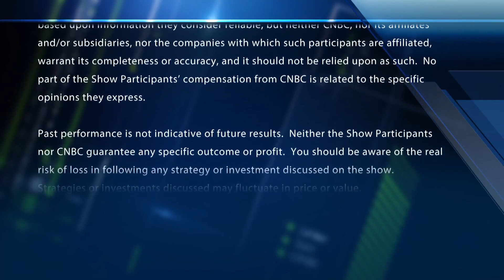Earnings alert: SBUX on the move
CNBC's Pippa Stevens joins 'Fast Money' to report on Starbucks' earnings beating estimates, how the brand is performing internationally in China, and the company's plans for 2023.